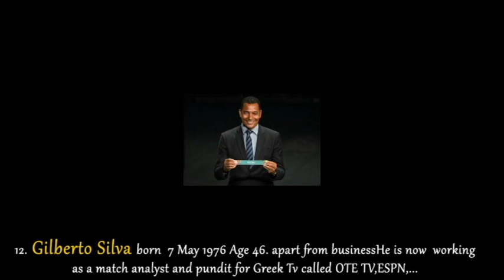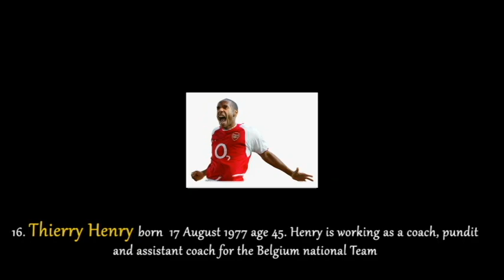From Henry to Vieira-where are Arsenal's invincible now? Know what they do and how old they are.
prod: arsenal inside production
mix: P.Jr

@arsenal inside